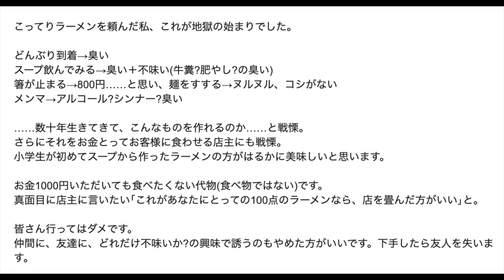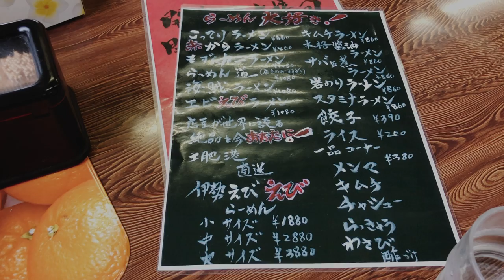【Google評価1.8】日本一不味い!?超酷評クチコミだらけのラーメン屋に行ってみた。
～ＩＲＯＲＩダイニング～　ゆとりろ西伊豆